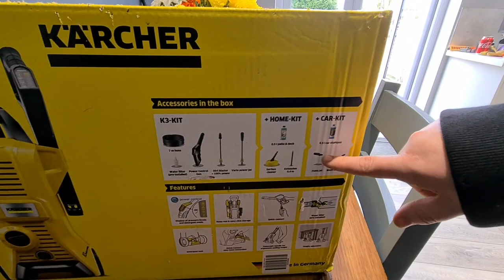Garden Clean Up // Pressure Washing // Grass Cutting // Spring Clean Up 2021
In today's video we are tackling the garden, ready for the summer! So we are getting this patio cleaned using my new Karcher K3 (not sponsored) and breathing life back into the grass with a fresh cut after the winter and getting the borders ready for planting!!! It's a jam packed video so get comfy and sit back and watch the satisfaction overload!!!

I'm a wife and mother to a 4 year old little fella! Due to lockdown I have been working from home full time and I love cleaning and organising!

Please feel free to let me know anything you would like to see in future videos!

This is a positive place and negative comments will be deleted.

I hope you will join me on this  journey in this wonderful YouTube world!

Much love to you all and stay safe!

Music from Power Director by Cyberlink